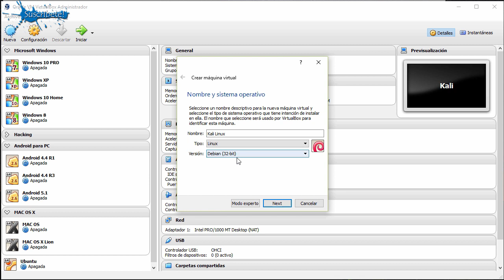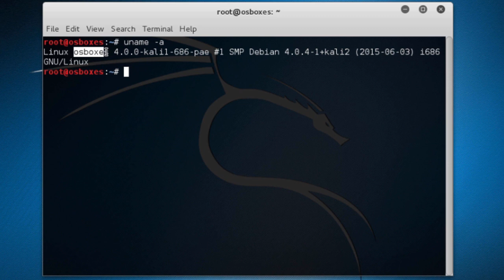Cómo Descargar Kali Linux para VirtualBox ✔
Descubre cómo Descargar Kali Linux para VirtualBox. Este vídeo de Kali Linux forma parte del tutorial paso a paso que contiene todas las descargas necesarias.

*** 5 TEMAS FASCINANTES ***